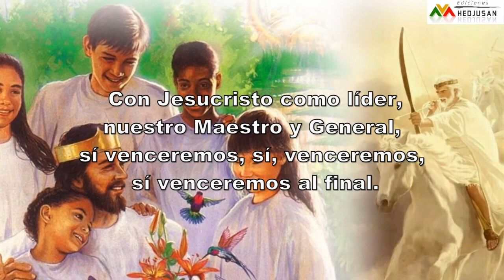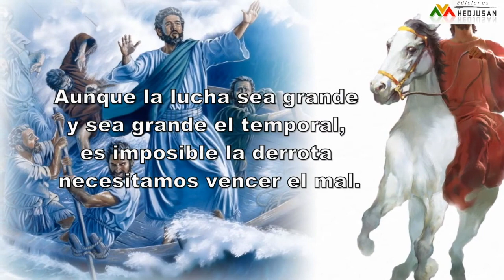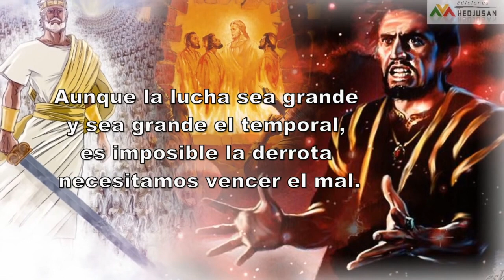PROGRAMA INFORMATIVO HOPE NEWS 11 JUNIO 2023